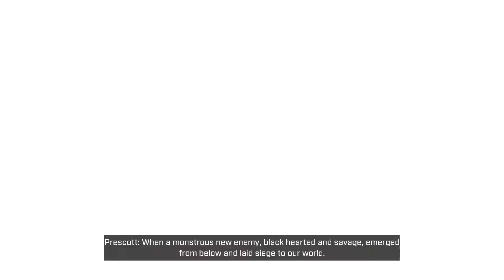Gears Tactics Gameplay PC | Xcom Style Gears of War Game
First Look at Gears Tactics, an Xcom Style Gears of War game. Gameplay of Gears Tactics playing on PC through the Xbox Game Pass. The combat is turn based and surprisingly works well with the Gears of War setting.